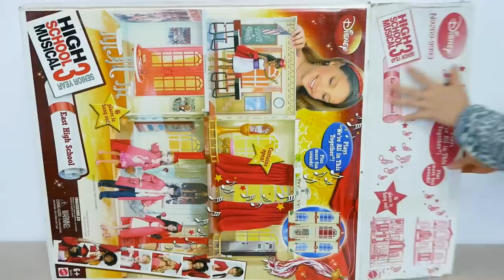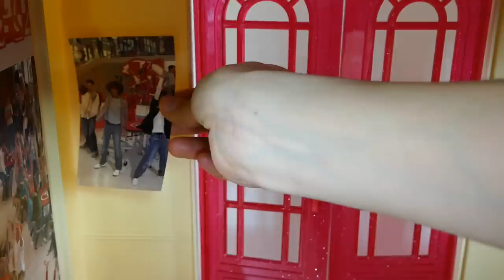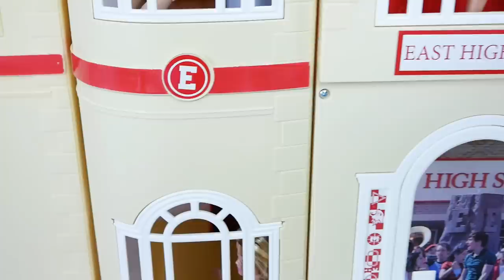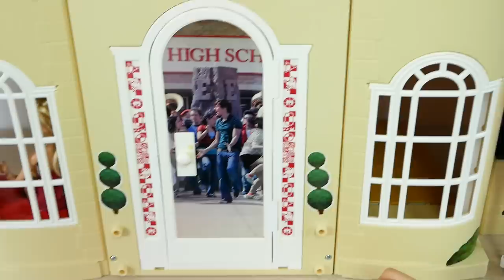Disney High School Musical 3 Senior Year Doll House unboxing باربي دمية المدرسة Boneca Barbie Escola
Disney High School Musical 3 Senior Year Doll House unboxing
ديزني باربي دمية لعبة المدرسة الثانوية
Disney Barbie Boneca Escola Brinquedo

Asian Doll House for Barbie and Disney Princess Dolls الجديد باربي بيت الدمية Casa de boneca Barbie

New Barbie Hello DreamHouse Assembly & House Tour دمية باربي دريم هاوس Novo Barbie Casa dos Sonhos